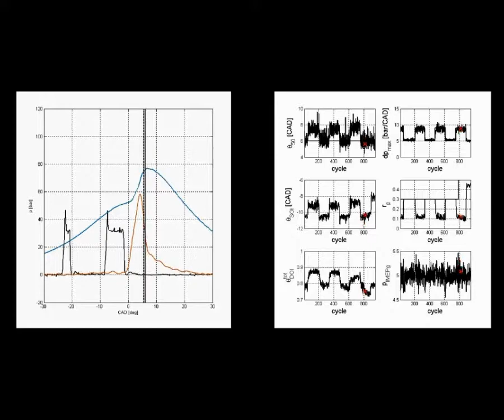Pressure-Rise Rate Controller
Results from Competence Center Combustion Processes at Lund University

Swedish Energy Agency project number 22485-3

This video shows how a MPC adjusts the pilot-injection duration for fulfillment of an upper limit on the maximum pressure-rise rate. The controller uses the cylinder pressure as feedback signal.

These results were presented in

Ingesson, Gabriel, Yin, Lianhao, Johansson, Rolf and Tunestål, Per LU (2016) 8th IFAC Symposium on Advances in Automotive Control AAC 2016 In 8th IFAC Symposium on Advances in Automotive Control AAC 2016 Norrköping 49. p.353-360